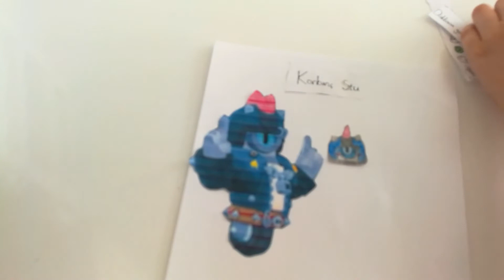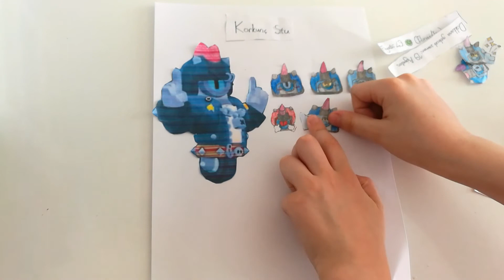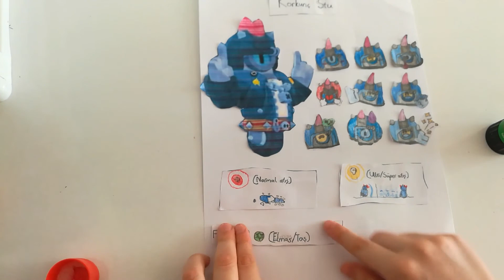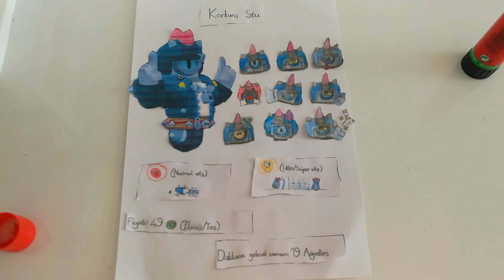Korkunç Stu tablosu yaptık.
Korkunç Stu tablosu için: Korkunç Stu'nun rozetleri, görünüşü, adı, ultisi, normal atışı, dükkana gelecek zamanı (19 Ağustos'tan sonra yapılmayabilir), fiyatı lazımdır. Birde yapıştırıcı ve kağıt lazımdır. Yapılışı için de videoyu izlemelisiniz 😉